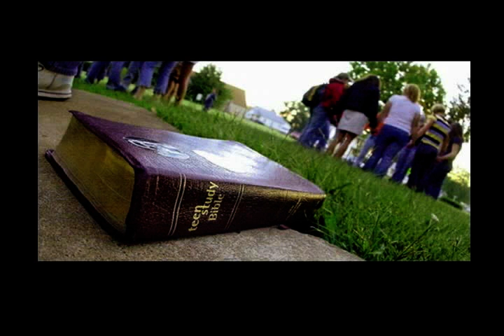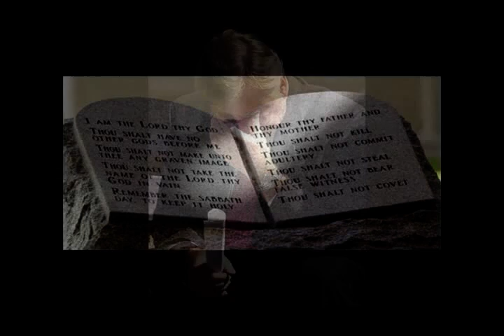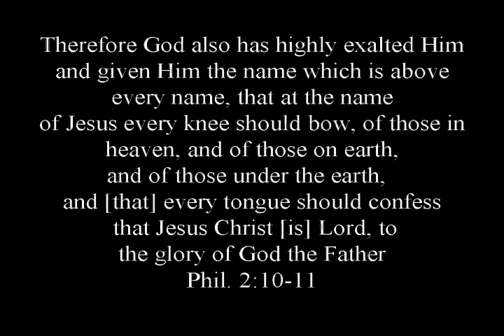Bow the Knee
I made this years ago...still puts a lump in my throat.